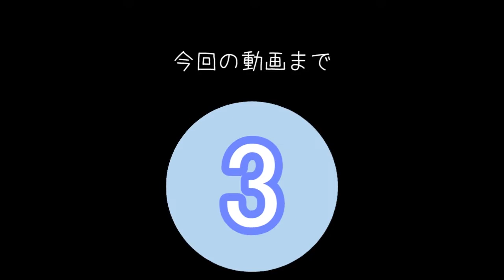【FIFA22】イングランド４部!!【オリジナルクラブ監督キャリア/part17】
オリジナルクラブで監督キャリアモードを実況プレイ!!

PSないから難易度は甘め。